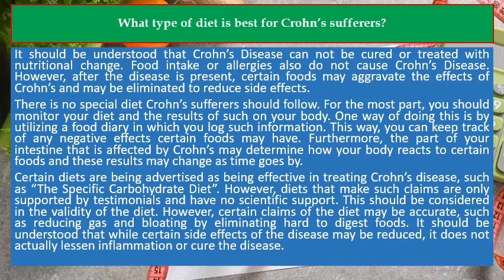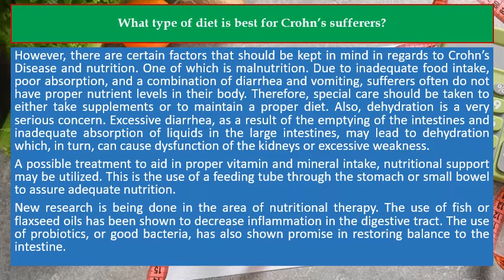What type of diet is best for Crohn’s sufferers?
⭐️ A Cure for Crohn's: The Untold Cause and Emerging Treatment for Crohn's Disease
⭐️ The Crohn's Disease Cookbook: 100 Recipes and 2 Weeks of Meal Plans to Relieve Symptoms
⭐️ The Comprehensive Guide to Crohn's Disease: All You Need to Know About Crohn's Disease, From Diagnosis to Management & Treatment (Autoimmune Disease)

It should be understood that Crohn’s Disease can not be cured or treated with nutritional change. Food intake or allergies also do not cause Crohn’s Disease. However, after the disease is present, certain foods may aggravate the effects of Crohn’s and may be eliminated to reduce side effects.

There is no special diet Crohn’s sufferers should follow. For the most part, you should monitor your diet and the results of such on your body. One way of doing this is by utilizing a food diary in which you log such information. This way, you can keep track of any negative effects certain foods may have. Furthermore, the part of your intestine that is affected by Crohn’s may determine how your body reacts to certain foods and these results may change as time goes by.

Certain diets are being advertised as being effective in treating Crohn’s disease, such as “The Specific Carbohydrate Diet”. However, diets that make such claims are only supported by testimonials and have no scientific support. This should be considered in the validity of the diet. However, certain claims of the diet may be accurate, such as reducing gas and bloating by eliminating hard to digest foods. It should be understood that while certain side effects of the disease may be reduced, it does not actually lessen inflammation or cure the disease.

However, there are certain factors that should be kept in mind in regards to Crohn’s Disease and nutrition. One of which is malnutrition. Due to inadequate food intake, poor absorption, and a combination of diarrhea and vomiting, sufferers often do not have proper nutrient levels in their body. Therefore, special care should be taken to either take supplements or to maintain a proper diet. Also, dehydration is a very serious concern. Excessive diarrhea, as a result of the emptying of the intestines and inadequate absorption of liquids in the large intestines, may lead to dehydration which, in turn, can cause dysfunction of the kidneys or excessive weakness.

A possible treatment to aid in proper vitamin and mineral intake, nutritional support may be utilized. This is the use of a feeding tube through the stomach or small bowel to assure adequate nutrition.

New research is being done in the area of nutritional therapy. The use of fish or flaxseed oils has been shown to decrease inflammation in the digestive tract. The use of probiotics, or good bacteria, has also shown promise in restoring balance to the intestine.